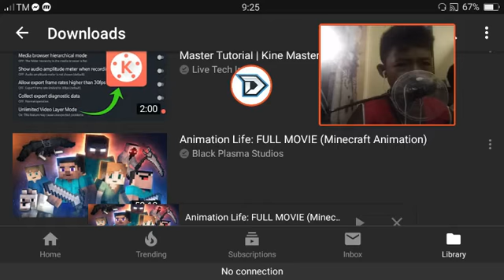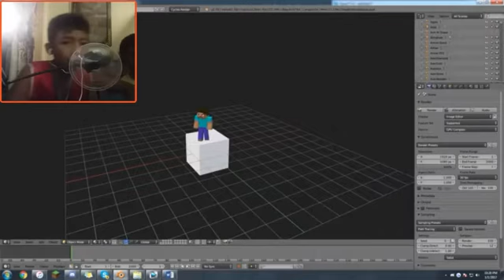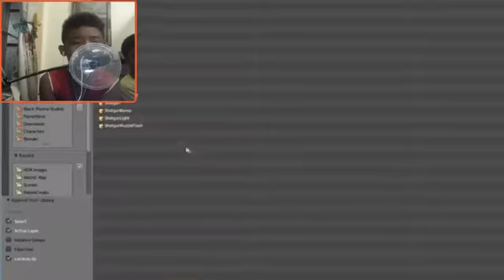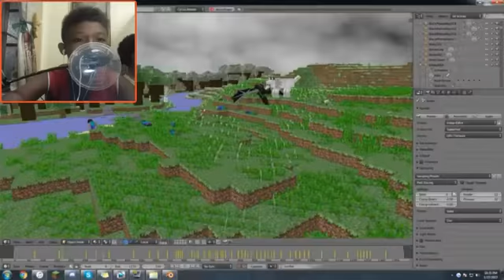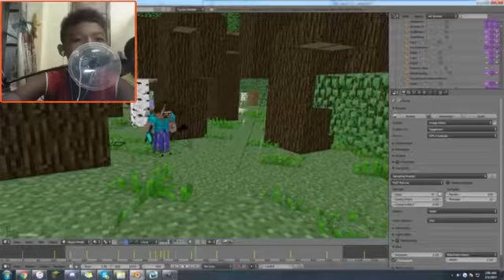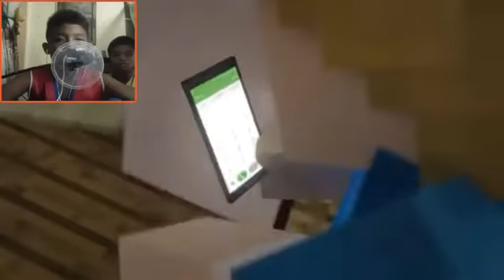Free watching mga ka bc!!